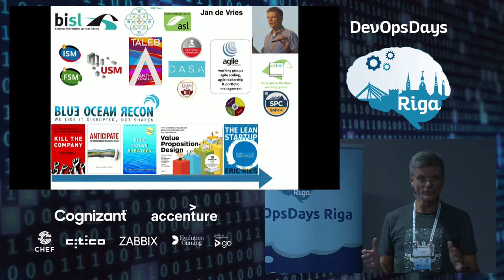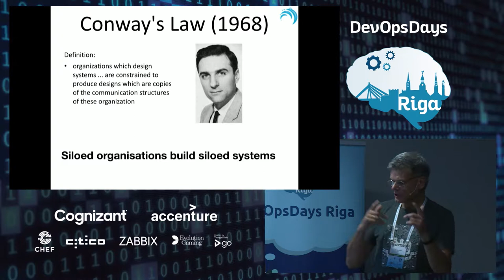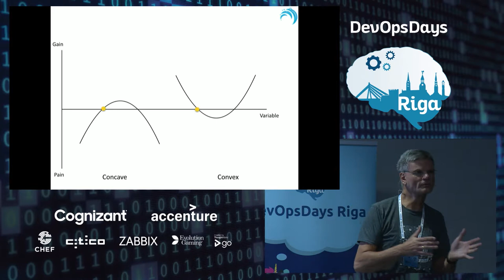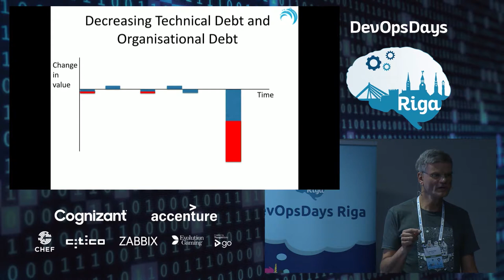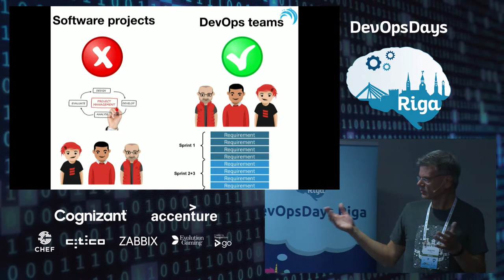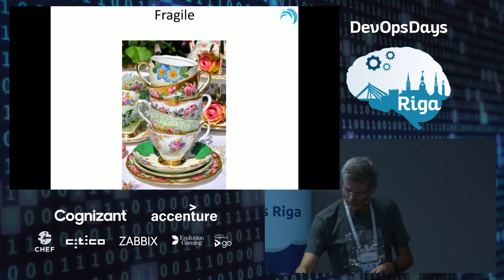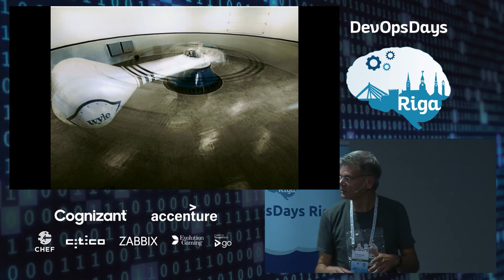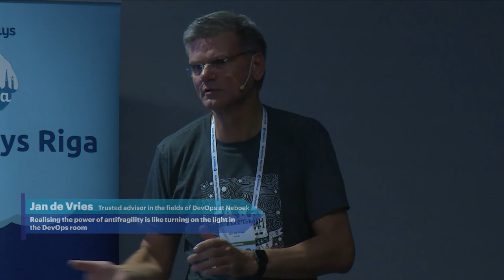Jan De Vries - Realising the power of antifragility is like turning on the light in the DevOps room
In early 2018 Nassim Nicholas Taleb, one of the foremost thinkers of our time, published a new book: Skin in the game. About hidden asymmetries in daily life. Jan de Vries translates this book towards DevOps, as he did before with Taleb’s book Antifragile. It explains why some concepts work and others don’t. It’s like turning on the light in your DevOps environment. And it helps you to improve your (IT) organisation in the right direction. This talk contains practical tips and tricks that can be applied instantly.